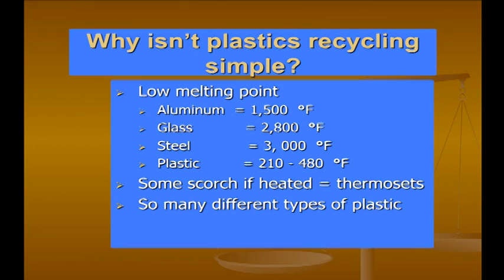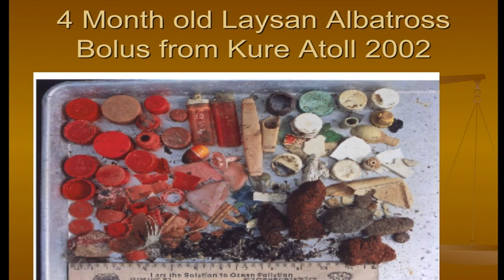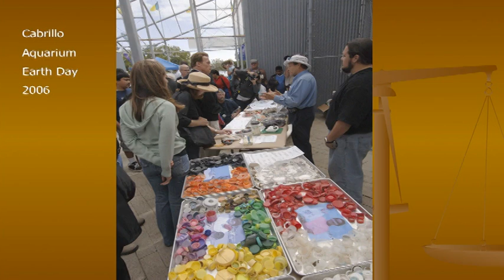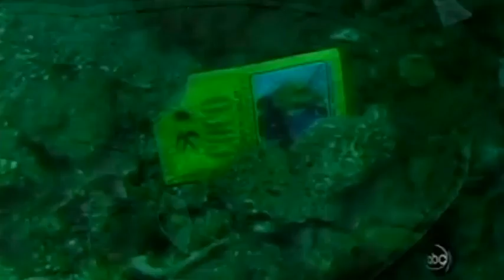Ted Talks - Great Pacific Garbage Patch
WIH Resource Group introduces Capt. Charles Moore of the Algalita Marine Research Foundation first discovered the Great Pacific Garbage Patch -- an endless floating waste of plastic trash. Now he's drawing attention to the growing, choking problem of plastic debris in our seas.